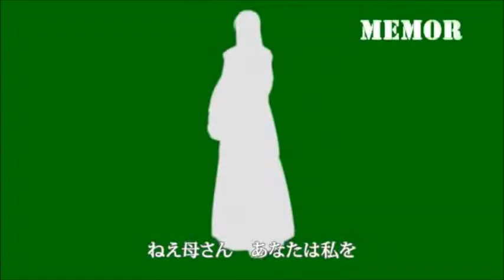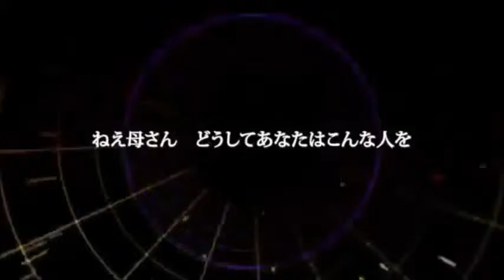[UTAU Cover] Muzzle of Nemesis - Kasane Teto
Okay guys. I downloaded Utau and went on a spree of making covers for a few days. I had my friends listen to them and help me make adjustmentss. Funny thing is I started out doing a cover of this song with Rook, then Servant of Evil with Rook. Then I did daughter of Evil with Ruko. Then I said I might as well do a cover for all the Mothy songs I can.

UST by moonst4r
Off Vocal by Someone I can't remember the name of.
Original song and video are owned by Mothy-P
This Cover is owned by me